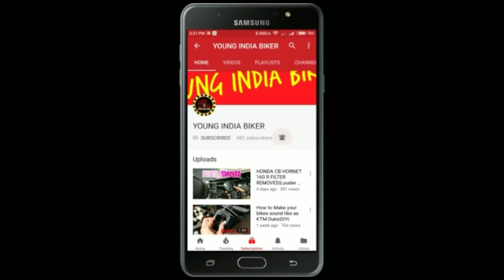How to Fix Tire Puncture||Best Method|| Saving the life of the tire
in this video i showed how to repair the tire puncture. most of the time we use the puncture kit or gauges for fixing the puncture. but using gauges for puncture is not good.

HERE IS SOME OTHER VIDEOS OF THE CHANNEL...

Manual pumping machine for bike

How to clean your bike's tyre?like new tyre| tyre polish| no more tyre's cracks|Honda hornet 160r|

Tank bag installation on hornet 160r & how to save your tank cowl ?? | CB HORNET 160 r